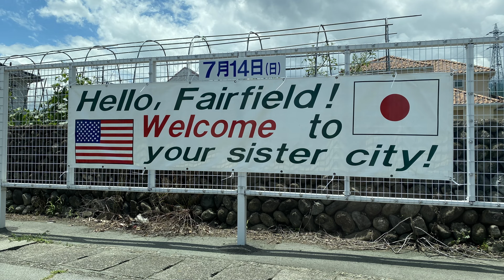Talk Around Town - Sister City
On this edition of Talk Around Town, City Manager David Gassaway talks to Assistant to the City Manager, Anna Guiles, about the Sister City program and our upcoming opportunity to host students and chaperones.

This past summer, our students were hosted by Nagasaki and had an amazing experience. Now it's our turn to return the favor!

Find out more about the program and apply to host